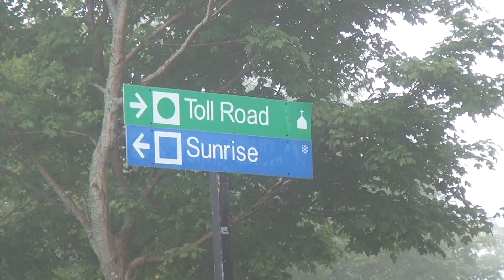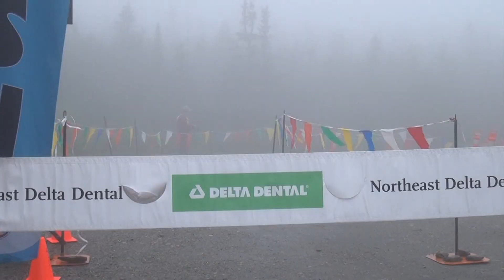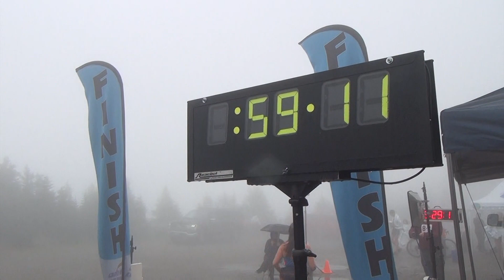2021 VRD POSTING TWO